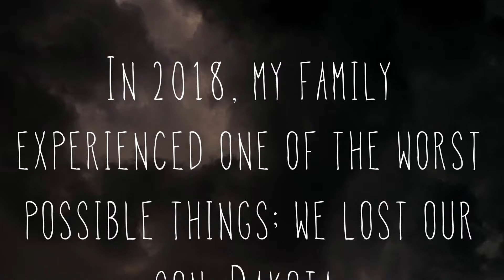Family update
We kept quiet for quite a while for many reasons. Now we are sharing our joy with the world. 🥰🥰

Number 4 coming soon!!!